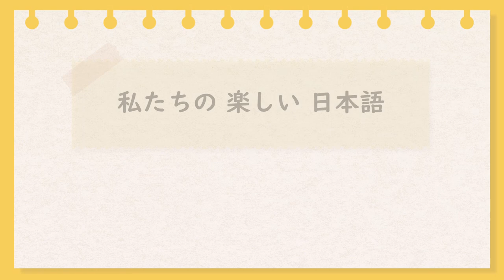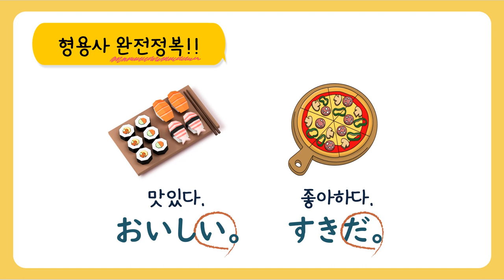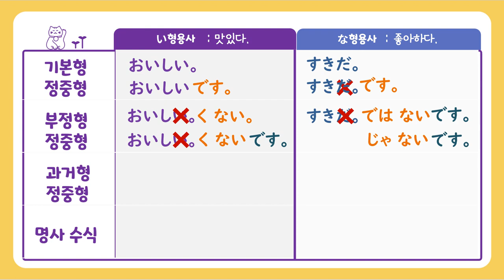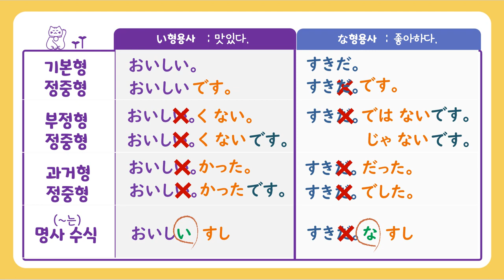[일본어] 형용사 시리즈 완전정복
형용사 활용을 기본형부터
정중형, 부정형, 과거형까지 모두 살펴보는 자료입니다.

앞서 업로드 된 다른 문법 영상들을 시청한 뒤
복습 영상으로 활용하시면 더욱 풍성한 수업을 만드실 수 있습니다.
본 영상은 NE능률 영상콘텐츠연구회 소속 문지영 선생님(신림고)께서 제작하여 공유해주신 자료입니다.

NE능률 수업지원센터 바로가기

00:00 인트로
00:16 형용사의 유형
01:06 형용사의 활용
04:43 명사 수식